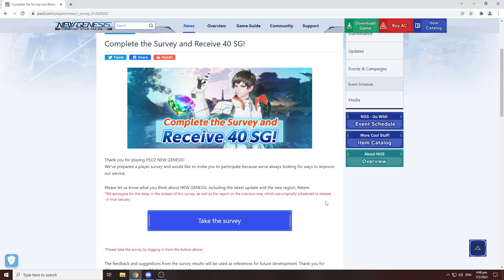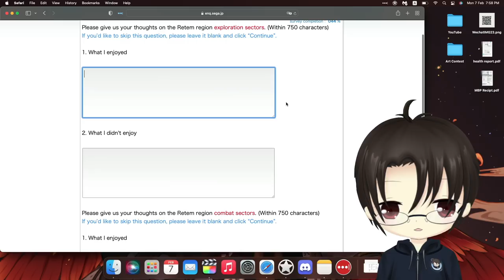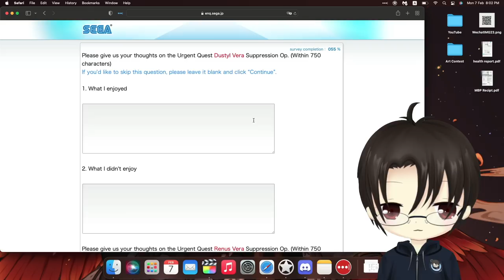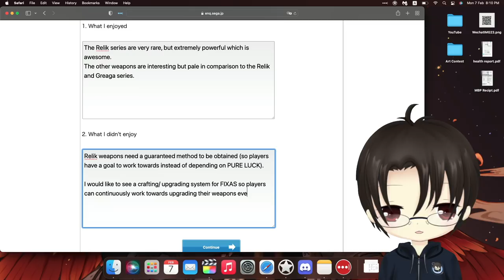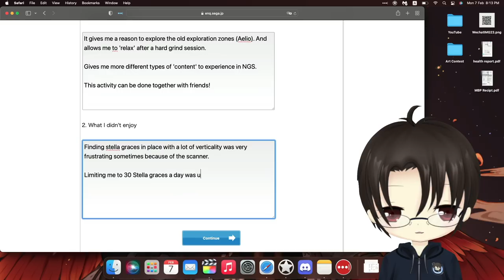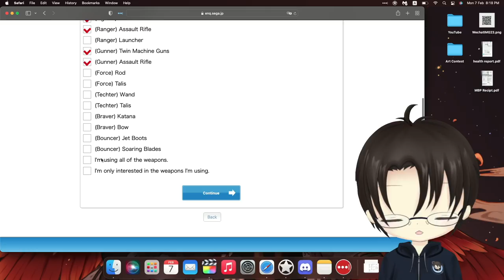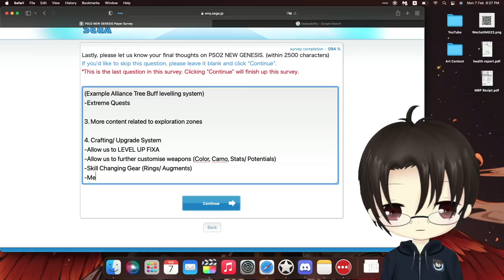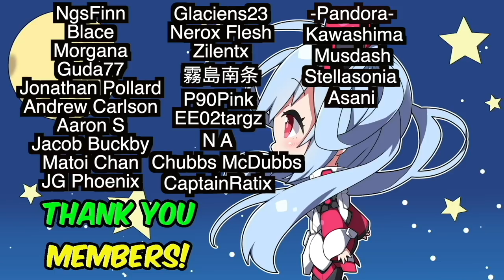[PSO2:NGS] Please Do This Before Maintenance!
0:00 Introduction
0:14 Mission Pass
1:11 Spend Seasonal Points
1:55 Clearing Inventory Tip
3:34 Tomorrow's Early Maintenance
4:18 Last Day to do Survey
5:14 Questionnaire Time
6:28 Story
7:45 Exploration & Combat Zones
10:19 Urgent Quests
13:42 5 Star Weapons
15:54 Stella Graces
19:17 Weapon Satisfaction
21:40 TLDR What I want added to NGS
28:05 Reminder to do Survey
29:04 Conclusion